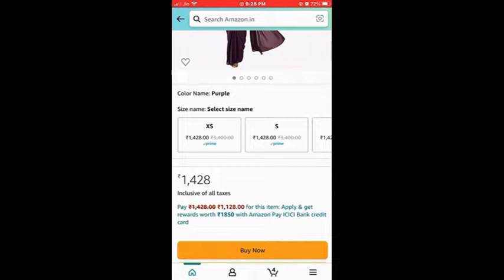Save Rs.1428,Free में ही अपनी plane saree, top को style करो online branded महंगी साड़ी जैसे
Hey everyone,
In this video, I tried to style like an expensive branded saree available on so many online websites with different price range. As now a days peplum tops are in trend so used my old one to match with my old yellow georgette bandhni saree.

Welcome to Navmee Style Corner, I am Meetu, A qualified Engineer and B.Ed. professionally,  I worked with many I.T. companies and gained much knowledge and experience. But later moved abroad for 10 years. Now at present returned back to Motherland and working as a mom and a housewife. As i don't have habit to sit back without work So, created this channel  to share and gain knowledge and connect with people. This channel is about everything like Shopping Reviews, Makeup, beauty, grooming, cooking, useful hacks and savior tips. So Basically all in one platform to learn and exchange knowledge. So friends let's begin this journey together.